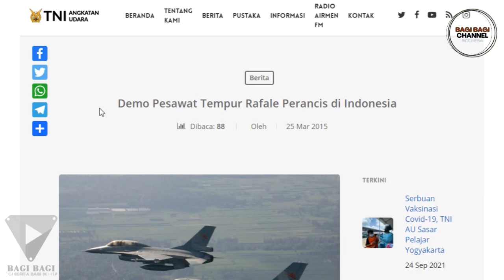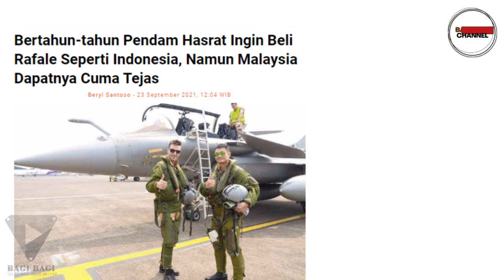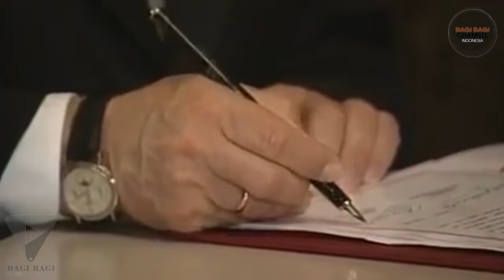TERNYATA KARENA HAL INILAH PEMBELIAN PESAWAT TEMPUR INDONONESIA TAK ADA TITIK TERANGNYA!